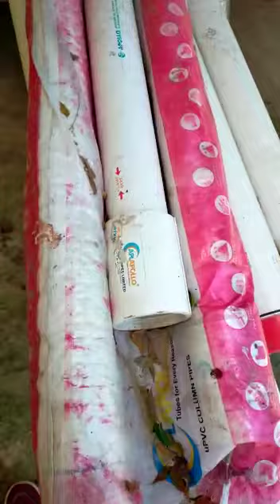Sumersible k sath bore m Lane wala saman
1-Submersible pump v8 stage 2 CRI Rs                15000
2-Sumersible moter 12.5hp CRI Rs 20000
3-colum pipe 4inch each pipe 1050Rs apollo brand
4-flench 4inch with paking Rs300
5-Adopter sumersible 4inch Rs1000
6-cable 16sq mm Rs90 per meter
7-bend 4inch Rs400
8-water resistance tape and cello tape Rs 100
9-Delivery pipe 4inch Rs1000
Note-price may be up and down near you